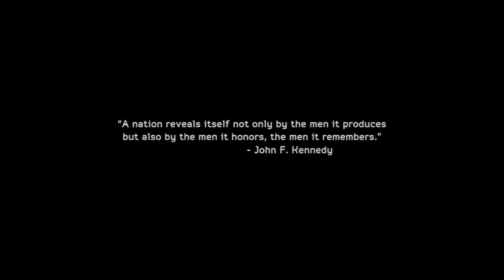Medal of Honour: Warfighter - Walkthrough: Part 1 - Unintended Consequences [Pt 1/1]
Part 1 of a complete walkthrough of Medal of Honour: Warfighter